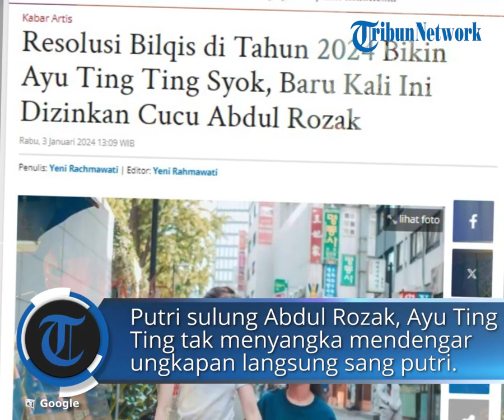Resolusi Bilqis di Tahun 2024 Bikin Ayu Ting Ting Syok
POS-KUPANG.COM - Resolusi tahun 2024 Bilqis Khumairah Razak yang baru saja genap berusia 10 tahun bikin Ayu Ting Ting syok.

Putri sulung Abdul Rozak , Ayu Ting Ting tak menyangka bisa mendengar ungkapan langsung sang putri.

Di tahun 2024 ini, Ayu Ting Ting diberi restu oleh Bilqis Khumairah Razak untuk menikah lagi.

Pasalnya putri dari pelantun lagu Alamat Palsu merasa kesepian sendiri dan ini ingin mempunyai adik laki-laki.

Mendadak saja sang biduan janda satu anak ini terkejut dengan keinginan sang putri. (POS-KUPANG.COM, Yeni Rahmawati)
Artikel ini telah tayang di Pos-Kupang.com dengan judul Resolusi Bilqis di Tahun 2024 Bikin Ayu Ting Ting Syok, Baru Kali Ini Dizinkan Cucu Abdul Rozak,

Penulis   : Yeni Rahmawati
Editor    : Yeni Rahmawati
VPO       : Rhey